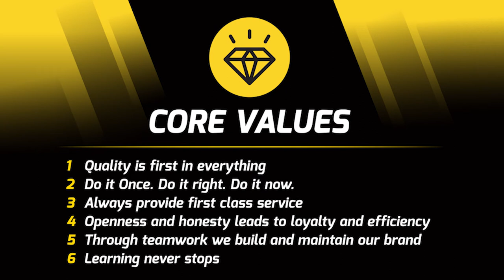(HIRED) Warehouse Storeperson Position - Area Safe Products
We are looking for a new Storeperson to join our growing warehouse team!

Our office is based in Glendenning, Western Sydney. The rate we are offering for this role is between $26 and $30 per hour, plus super and bonus incentives.

This role is permanent, working 5 days a week. You must have a forklift license, preferably with high reach experience.

 Some of the responsibilities for this role include:
- Picking and packing orders
- Unloading containers
- Completing freight bookings
- Loading and unloading trucks

You will need to be physically fit, be a good team player and have excellent communication skills.

If you think this role is for you, apply today and we would love to discuss it further!